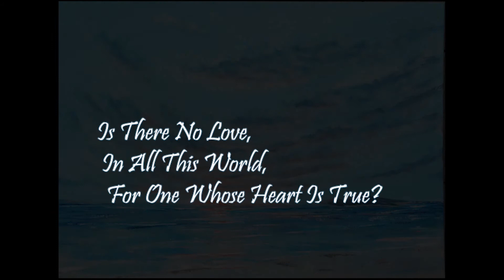Is There No Love, .... -- MindVenture Club Collaboration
A MindVenture Club Collaboration. Join us there to try your hand at writing a story or song to member-submitted paintings!